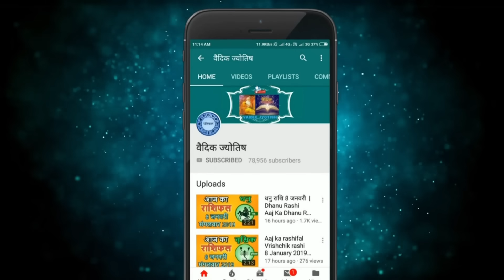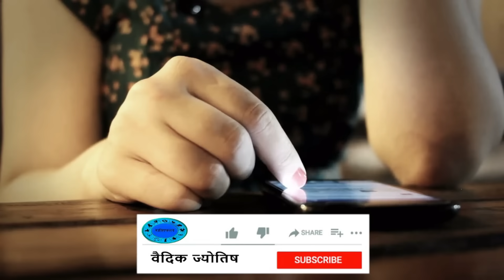मिथुन राशि 2 अक्टूबर सोमवार | Mithun Rashi 2 October 2023 | Aaj Ka Mithun Rashifal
@वैदिक ज्योतिष
2023 October mithun rashi
mithun Rashi October 2023
Dainik Rashifal,Horoscope,Astrology
2  अक्टूबर  मिथुन राशि
आज का राशिफल मिथुन राशि
मिथुन राशिफल